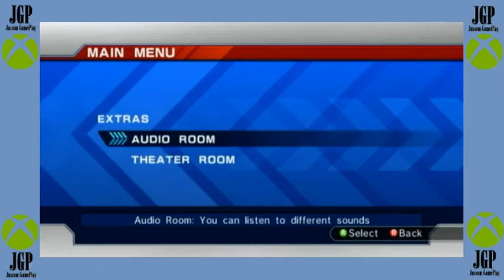Sonic The Hedgehog 2006 (XB360) JGP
This is footage of Sonic The Hedgehog 2006 (or Sonic 06) for Xbox 360. This was captured using an Xbox 360 Slim and Elgato Video Capture.

Game rated E10+ for Everyone 10+ by the ESRB.